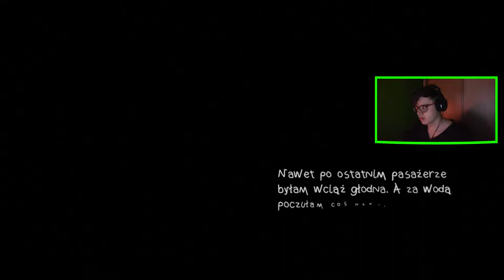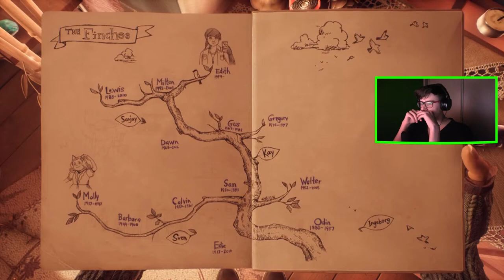What Remains of Edith Finch 02 : POTWÓR , KRAKEN , WĄŻ , REKIN , KOT , SOKÓŁ